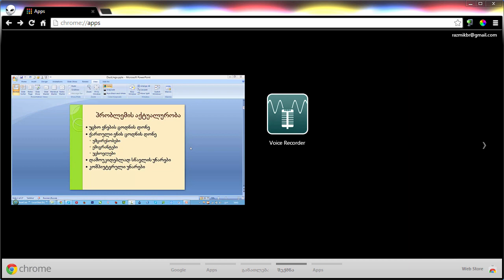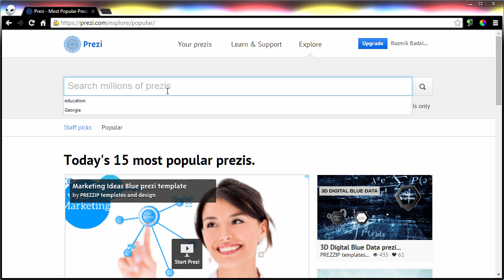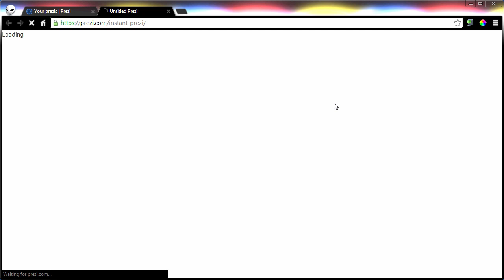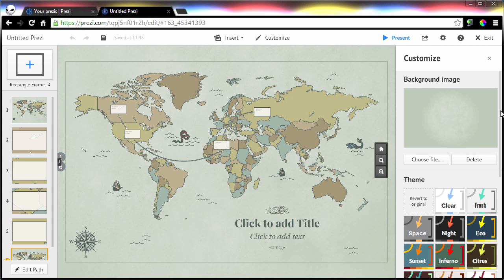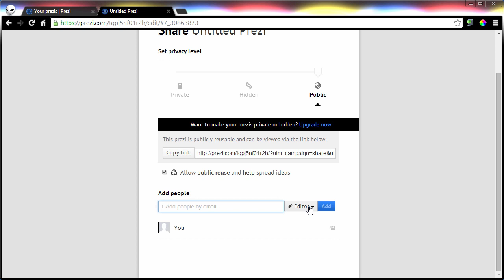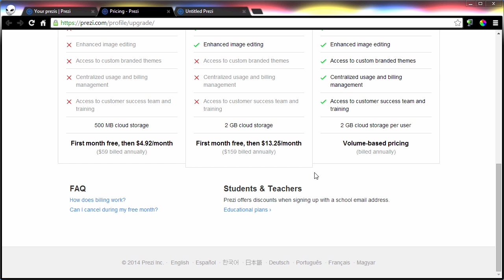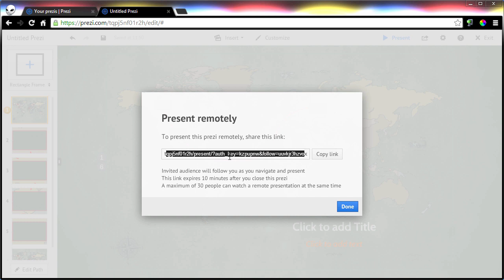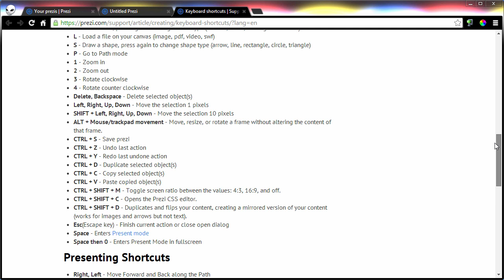Prezi ნაწილი 1. მიმოხილვა